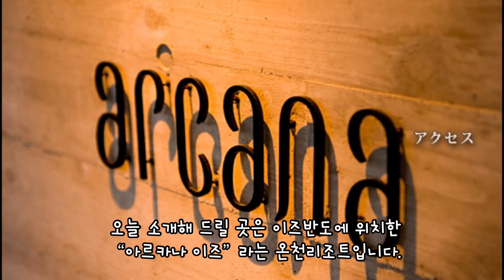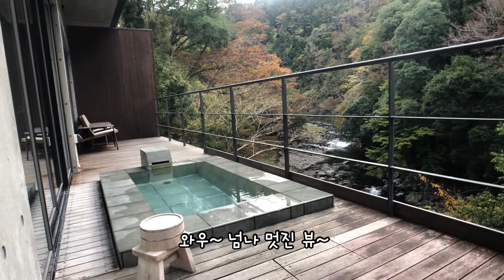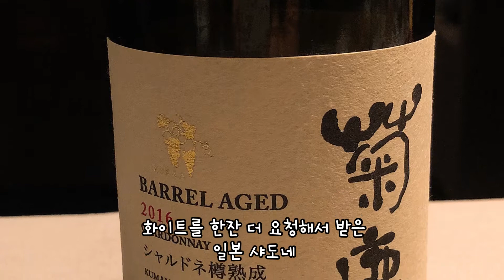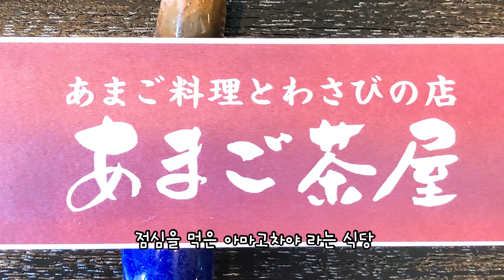료칸에서 프렌치 요리? 오베르쥬 료칸 아르카나 이즈(Arcana Izu)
이즈반도에는 훌륭한 시설을 갖춘 온천숙소들이 무척 많습니다.
그 중 훌륭한 프렌치 요리와 경치 좋은 개인 노천탕으로 인기가 좋은 오베르쥬 료칸, 아르카나 이즈(Arcana Izu) 리조트를 소개합니다.
계곡이 보이는 테라스의 개인노천탕은 정말 비경이었구요~
레스토랑의 요리는 프랑스 미슐랭 스타 레스토랑 못지 않았습니다.
가까운 이즈로 떠나는 프랑스 미식여행, 어떠신가요? ^^

보다 자세한 정보는 공식 홈페이지를 참고하세요~